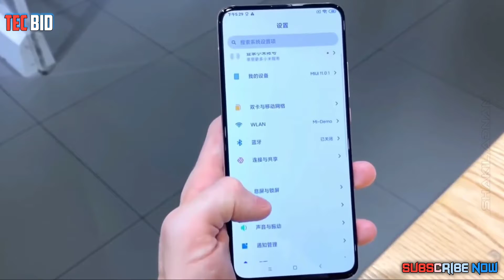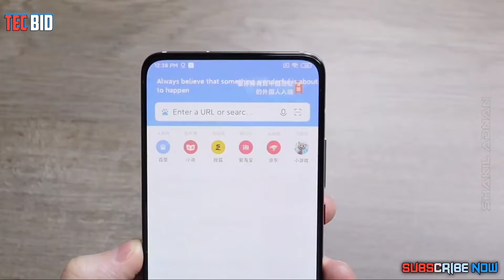Redmi K30 pro Review in Bangla|| K30pro Unboxing || K30 pro Price,Camera,Launchdate || Poco F2 re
Hello Guys!!!

This Is Tec BiD😍...
Today I am going to share a video About Redmi note 8Pro...
So,Let's Begin The Journey❤💓❤

Redmi K30 pro Review in Bangla|| K30pro Unboxing || K30 pro Price,Camera,Launchdate || Poco F2

Note ⤵️⤵️
I Don't Insure that all this is Information is 100% true...